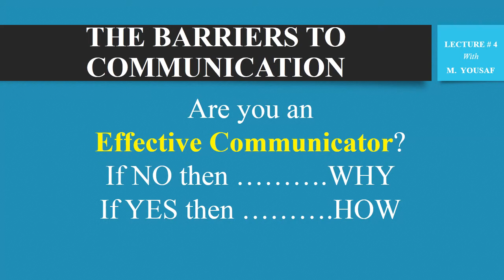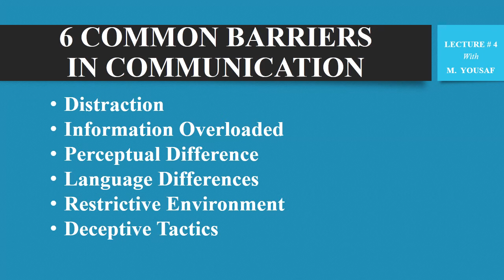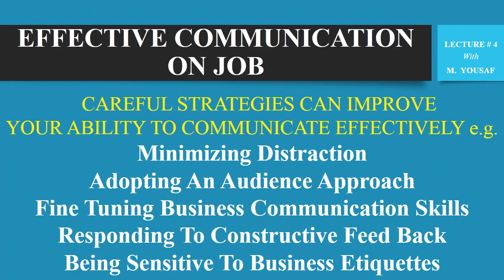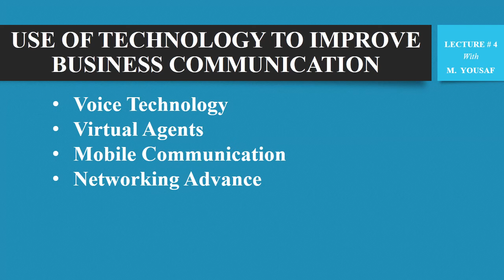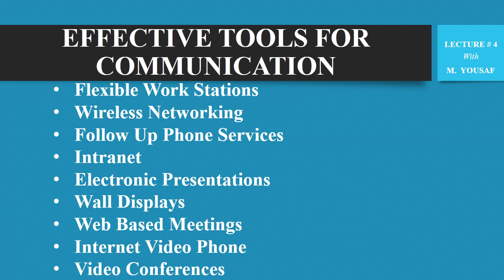22 August 2020